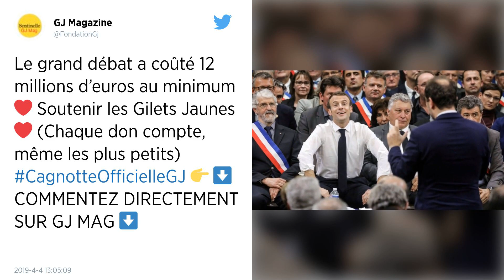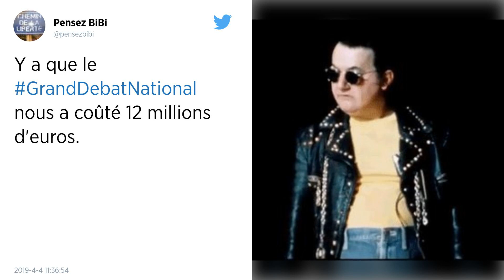Le Grand débat a coûté 12 millions d’euros, annonce Lecornu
Le secrétaire d’État Sébastien Lecornu a annoncé ce jeudi 4 avril, que le coût global du Grand débat national est estimé entre 10 et 15 millions d’euros.

Le Grand débat national, dont la première restitution est attendue lundi, a coûté environ 12 millions d’euros, a annoncé jeudi Sébastien Lecornu, l’un des ministres coordinateurs de ce grand débat, lors d’une audition devant les sénateurs.

« On avait estimé le coût global entre 10 et 15 millions d’euros, on va être globalement à 12 millions d’euros », a-t-il expliqué, en réponse à une question du sénateur Philippe Dominati (LR), inquiet de « coûts cachés ».

Ces 12 millions sont répartis notamment entre « 6,2 millions d’euros pour le ministère de la Transition écologique et solidaire, 3,1 millions d’euros pour les services du Premier ministre, le SIG (service d’information du gouvernement, N.D.L.R.), et 1,7 million d’euros pour le ministère de l’Économie ».Le reste est imputé « sur différents postes, notamment le ministère de l’Intérieur », a-t-il précisé.

« Douze millions d’euros, c’est le coût de la démocratie », a ajouté M. Lecornu, soulignant qu'« une présidentielle, c’est 250 millions d’euros ».